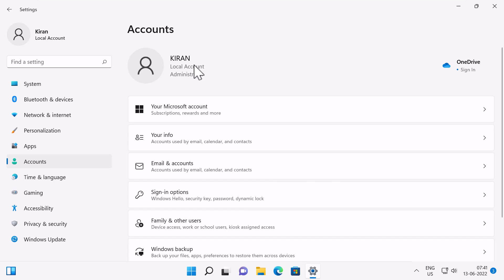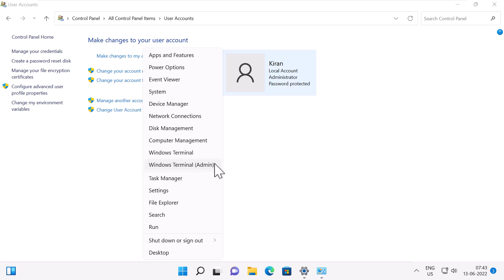3 ways to check if you have administrator rights in Windows 11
In this video, I'll show you 3 ways to check if you have administrator rights in Windows 11.

00:00 - Intro
01:00 - Check admin rights using Settings app
01:35 - Check admin rights using Control Panel
01:54 - Check admin rights using Command Prompt, PowerShell or Windows Terminal